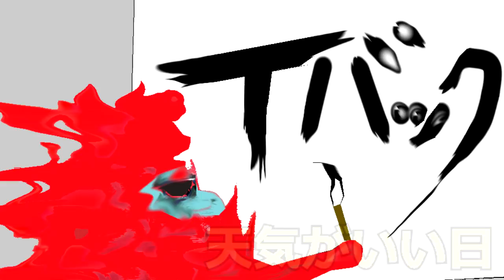東京刺激クラブ効果音③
フリーソフトで作った曲を安いマイクで録音してるため非常に音質が悪いですが音源はフリーです、ご自由にお使いください
①中ボス戦②蟻の行進③森で遭遇④ラップ２⑤ラップ３⑥風より逸る想い⑦エジプトのパブで流れてそうなミュージック⑧陽気な疑問⑨初台の中華飯店⑩天気がいい日⑪色んな人の日常⑫桜舞う⑬